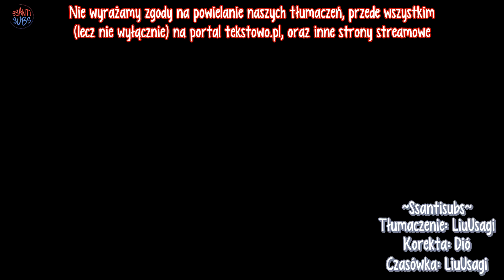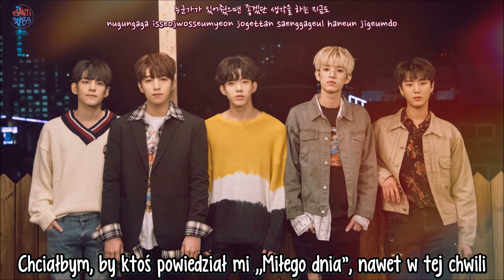DAY6 - All Alone [polskie napisy, polish subs / PL]